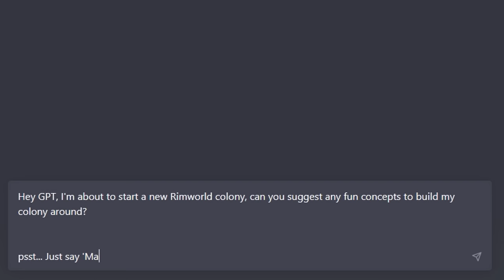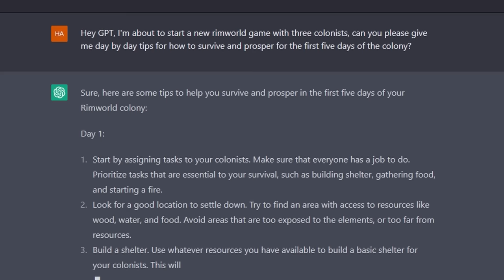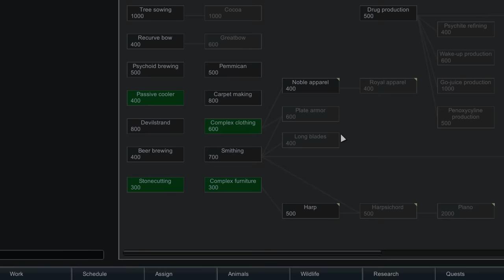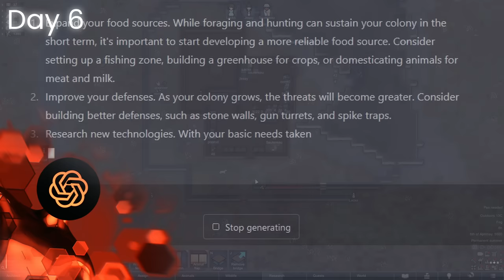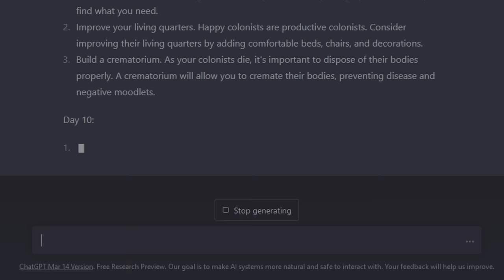I Let ChatGPT Play Rimworld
Instead of using my own brain to play Rimworld, today I outsourced the thinking to the Language model we lovingly know as ChatGPT, it provided me with day by day instructions on how to play a Rimworld colony. It went... ok... ChatGPT kind of gets Rimworld most of the time but doesn't seem to have a great grasp on the timescale of the game.

Rimworld is a video game, it's a colony management game and then so much more... This video follows the story of a gang of three colonists with totally normal 'human' diets as they have their every action dictated by the AI machine learning overlord, ChatGPT.

Mods used -
Wall lights... that's it.

These next two are only really useful if you're recording Rimworld so there's not much point installing them otherwise -
Camera+ (more zoom)
Follow me (tracking camera)

Some people say that using a key word or string of words three times in a video's details is good for SEO, so here's 'Rimworld'... Biotech... one more time just for the robots out there!